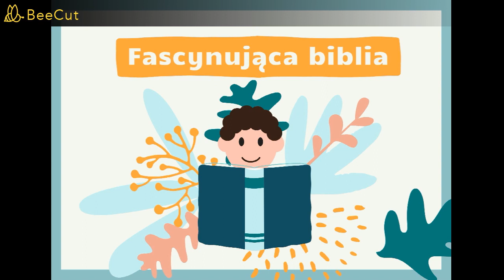103 Młoda niewolnica pomaga Naamanowi